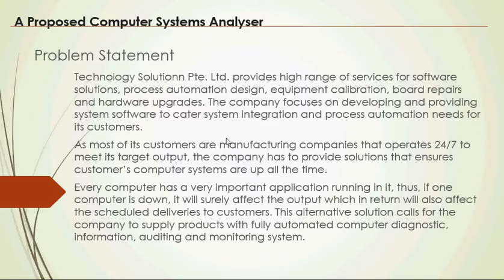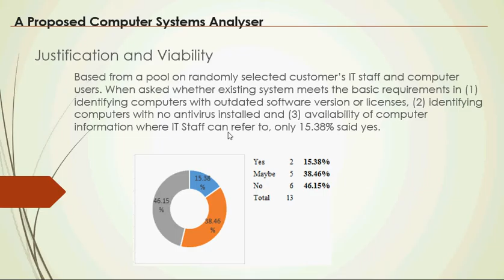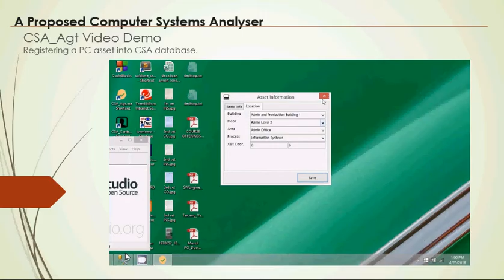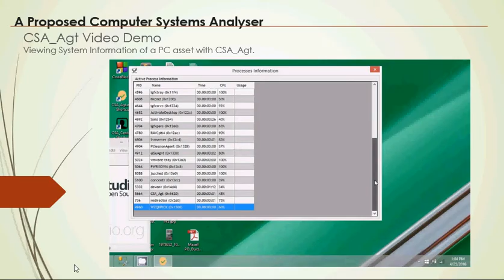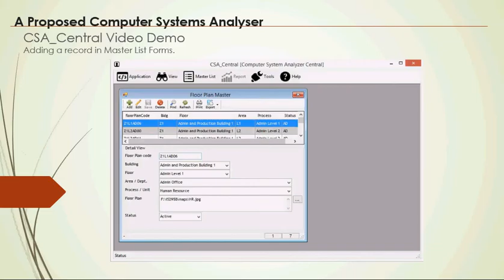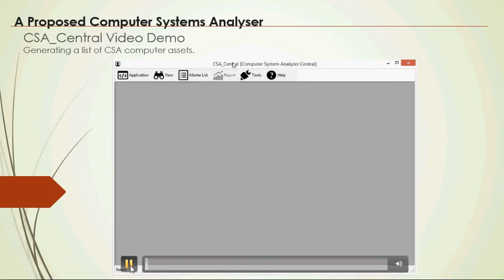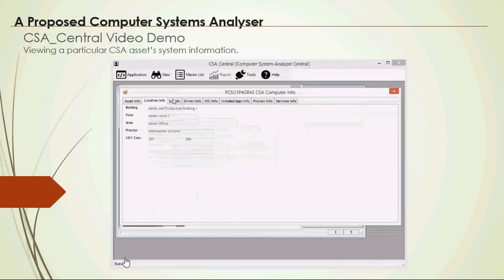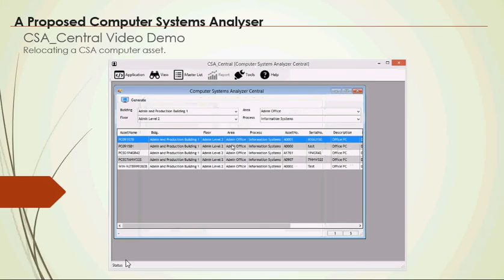IS295B_ComputerSystemsAnalyser_Demo1